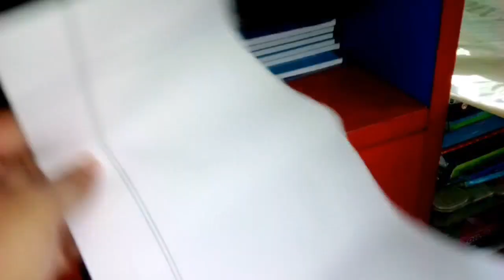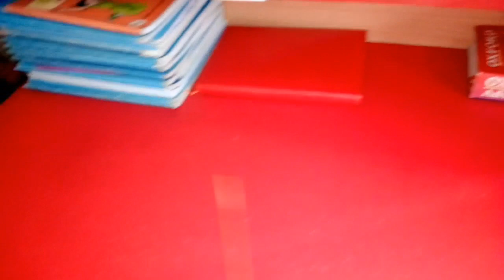During Ramadan A Day In My Life. আজকের ইফতার এবং সেহরির মেনু কি ছিলো।